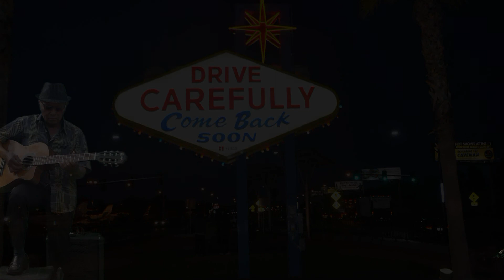MARIA ELENA by Danny Pattinama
Maria Elena  Las Vegas
ArmandoVideo2017